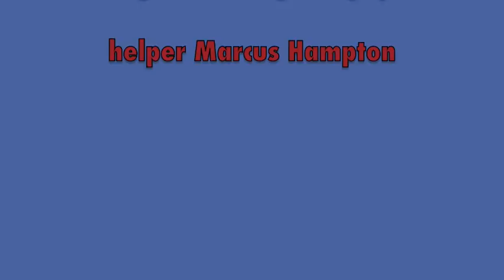Dante 8 mo Bitework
Dante at 8 month Malinois. Working on calming his grip with helper Marcus Hampton.

K9 Connection Dog Training in Buffalo, NY offers comprehensive dog training and behavior programs to suit any client's needs.

If your dog needs obedience school, or if you are looking for dog training, a dog trainer, or dog trainers in the the Buffalo, NY and WNY area, than K-9 Connection Dog Training is right for you!

We proudly offer dog training services in the following areas: Buffalo, Tonowanda, North Tonowanda, Kenmore, Amherst, East Amherst, Lancaster, Depew, Orchard Park, Hamburg, West Seneca, Niagara Falls, Lewiston, Lakawana, Cheetowaga, East Aurora. . . . In fact, we serve almost all of Erie County! If you don't see your town on here, just call and ask.